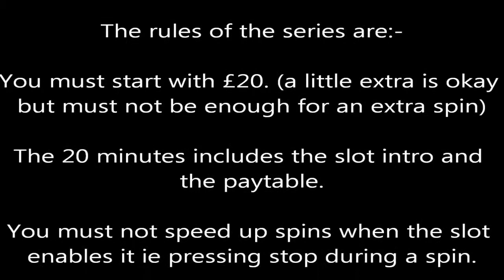£20 or 20 minutes Ep 10 Monsters in the Closet